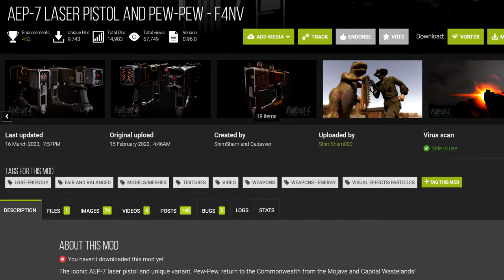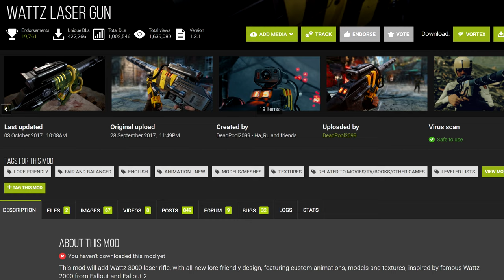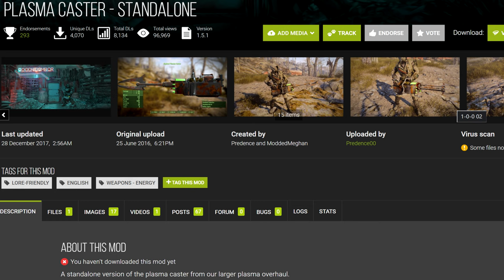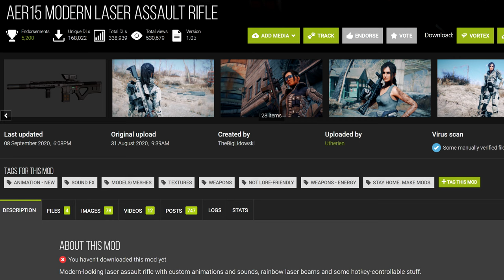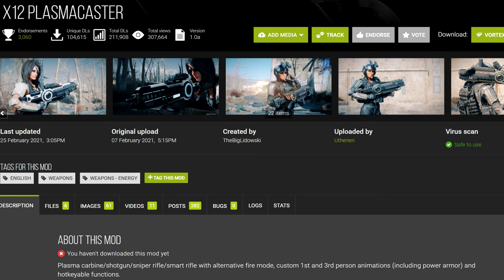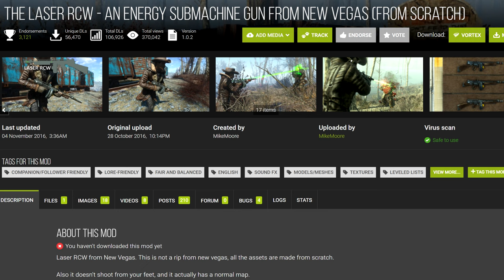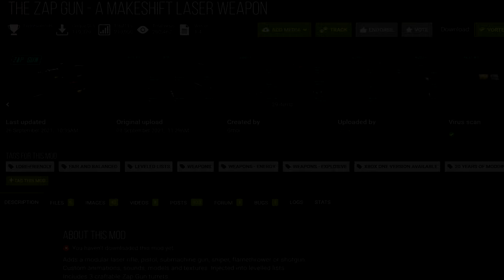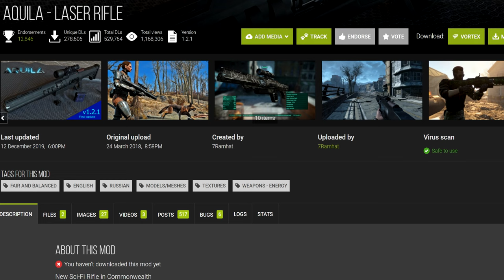12 Energy Weapon Mods for Fallout 4 - Mod Battle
Music tracks used, in order: Fallout 4 - Lone Wandering, Fallout 4 - Still Standing, Fallout 4 - Brightness Calling, Fallout 4 - Deeper and Darker

Timestamps:
0:00 Intro
0:11 Recommended mods
0:35 AEP-7 Laser Pistol
2:35 Wattz Laser Gun (recommended)
3:56 Winchester P94
5:14 Plasma Caster - Standalone
6:24 AER-15 Modern Laser Assault Rifle
8:06 X12 Plasma Caster
9:27 AnotherOne's Laser RCW Reborn
10:31 Laser RCW - An Energy SMG from NV
11:01 PBW The Laser RCW
12:06 Zap Gun - A Makeshift Laser Rifle (recommended)
13:16 Recharger Gun
14:18 Aquila Laser Rifle
15:03 Outro